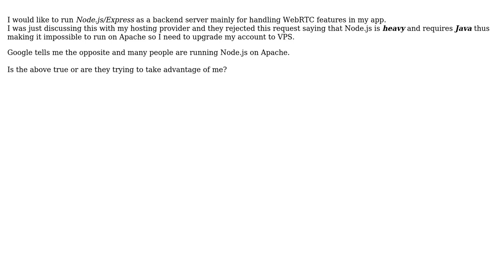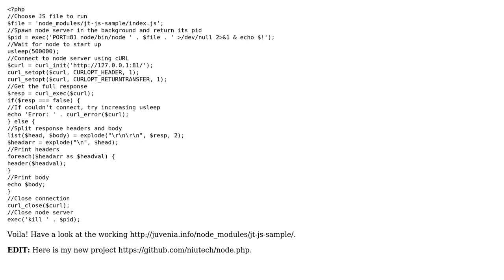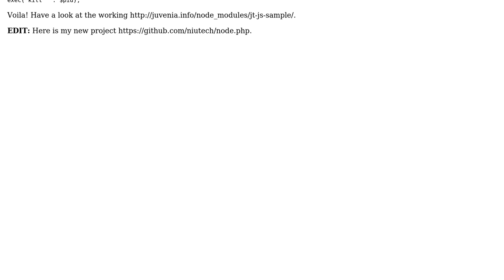Software Engineering: Node.js on Apache server (Shared Hosting)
With thanks & praise to God, and with thanks to the many people who have made this project possible! You are responsible for your own actions.